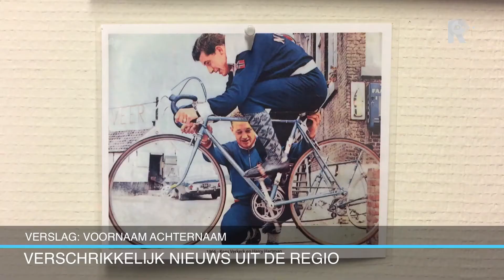Nieuwe ijsbaan Puttershoek hoopt op eerste natuurijsmarathon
De herfst is nog maar net begonnen, maar in de Hoeksche Waard wordt nu al gedroomd over de allereerste natuurijsmarathon van Nederland. De nieuwe ijs- en skeelerbaan in Puttershoek is namelijk klaar voor gebruik.Bestuurslid Arie van der Graaf van de IJs- en Skeelerclub Puttershoek zag mogelijkheden toen de oude baan vervangen moest worden. &quot;We hebben tegen de gemeente gezegd: als we toch gaan vervangen, dan willen we graag van die kleine randjes om de baan, zodat we in de winter 4 centimeter water kunnen aanleggen.&quot;Puttershoek beschikte al over een ijsbaan, maar dat was alleen de skeelerbaan met het weiland eromheen. Toen moest er gewacht worden op 7 centimeter ijs voordat erop geschaatst kon worden.Winnen van het noordenNu kan de concurrentie met Groningen worden aangegaan voor de allereerste natuurijsmarathon in Nederland. De ijsmeester van de vereniging is in elk geval al positief. &quot;Het is natuurlijk zo dat het in het noorden ietsje harder vriest dan hier, maar het is weleens andersom geweest, dus wie weet gebeurt het hier.&quot;